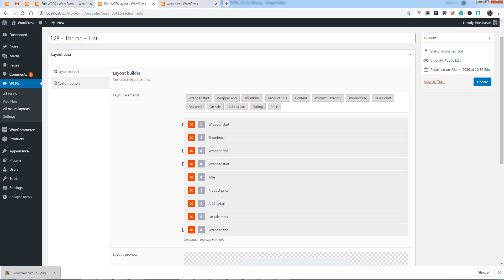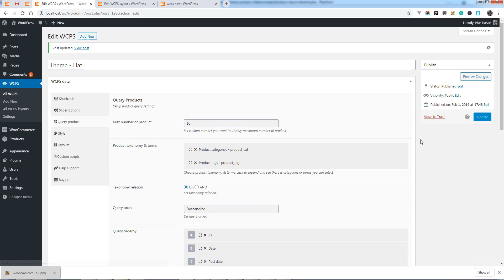PickPlugins Product Slider - Exclude on sale products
Query product based on sale status, you can exclude on-sale product from the slider, get the plugin